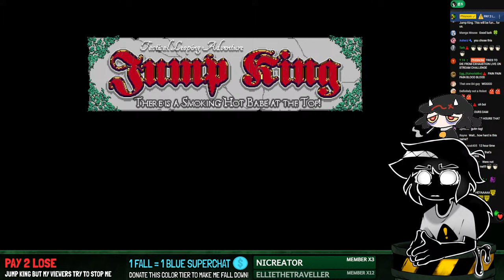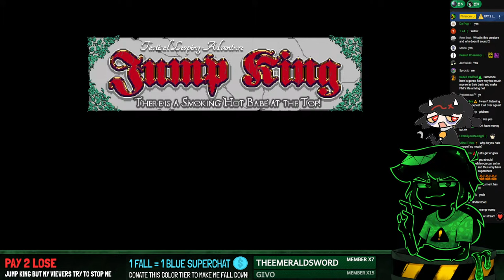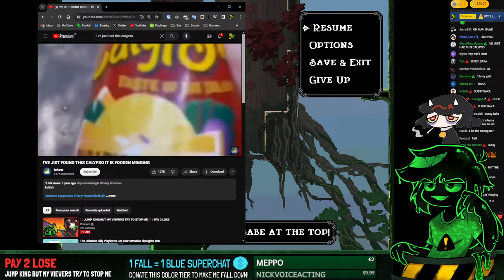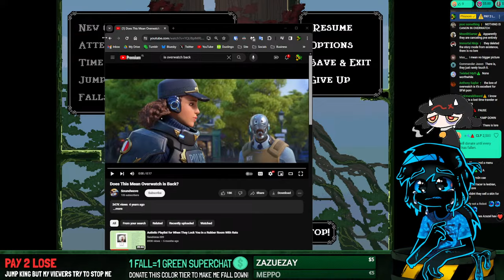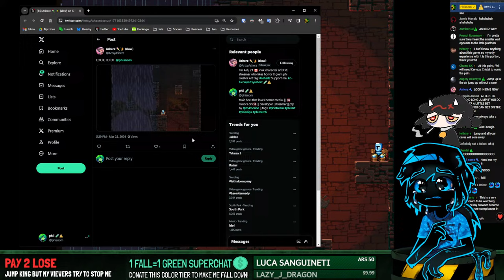💢JUMP KING BUT MY VIEWERS TRY TO STOP ME💢 | PAY 2 LOSE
˃ Thanks to @AsherzYT for the stream idea
˃ 🚩STREAM RULES:
1. Don't spam, insult other viewers or deliberately try to be annoying.
2. Focus on the topic of the stream, try to not bring up other unrelated things.
3. USE ENGLISH ON CHAT! Other languages are harder to keep up with for mods.
4. NO SPOILERS. Especially for story-rich games or blind playthroughs.
5. NO BACKSEATING. (Unless asked for)
˃ 📏TIMESTAMPS:
00:00 - INTRO
08:50 - HANGOUT
19:10 - Redcrown Woods
1:12:42 - Colossal Drain
2:01:42 - False Kings' Keep
3:22:12 - Bargainburg
5:10:24 - Great Frontier
5:32:35 - Azazel Drawing Time!
6:11:38 - The Final Downward Spiral
6:22:48 - WRAPPING + Fanart Time!
6:28:48 - OUTRO